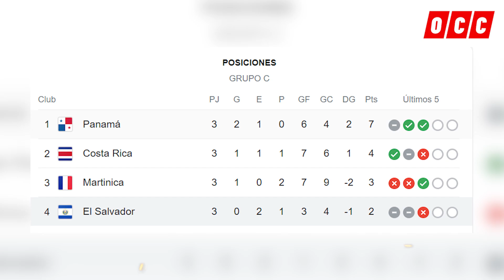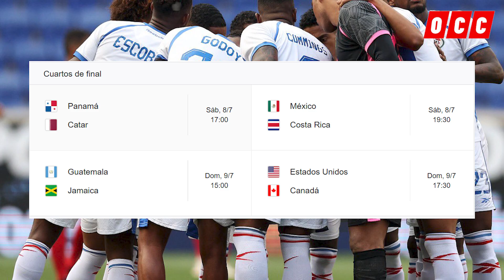🚨COSTA RICA SE SALVA DEL RIDÍCULO CON AYUDA DE PANAMÁ PARA CLASIFICAR A CUARTOS DE COPA ORO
Se acabó la fase de grupos de la Copa Oro y ya están definidos rivales de Panamá y Costa Rica.